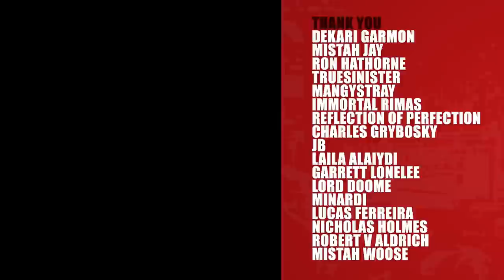What If Vince Never Took Down The NWA Territories